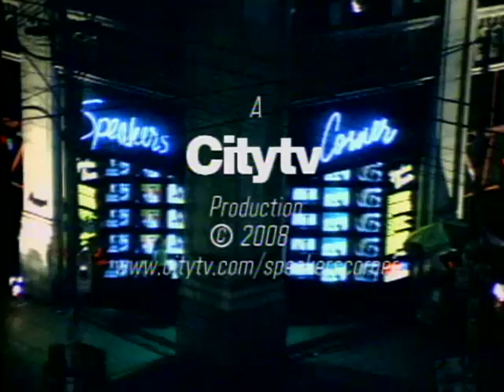Speakers Corner - Religion, The Maple Leafs, Bonita the Parrot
Topics include: Performances, Cell phone etiquette, Religion, Club Scene, Today's Youth, Jocks,

Speakers' Corner is a television series that aired weekly on Citytv from 1990 to 2008, featuring short segments on a variety of topics as recorded by members of the general public.